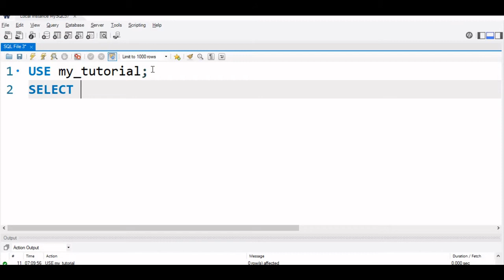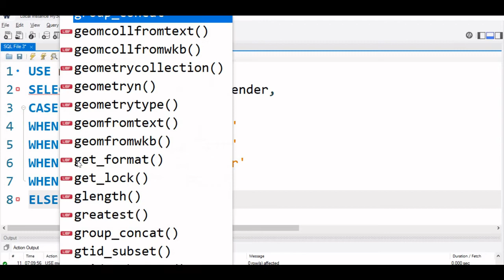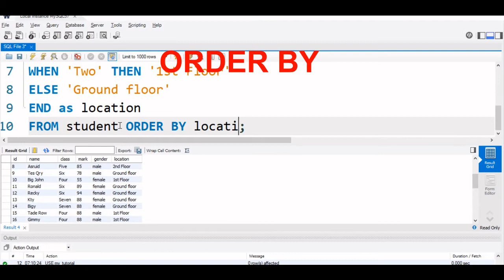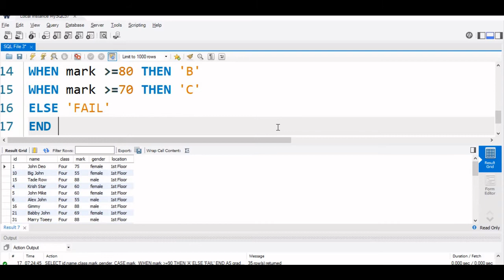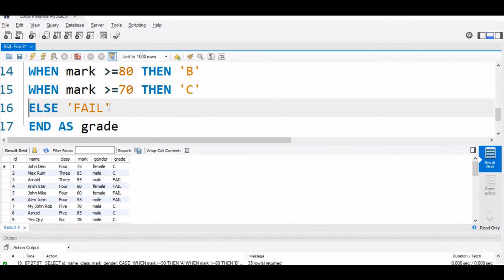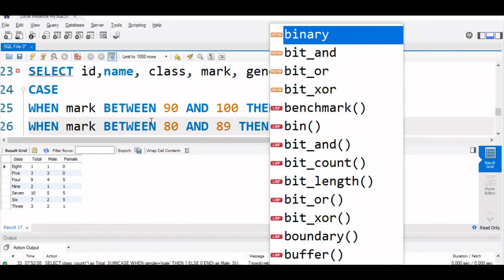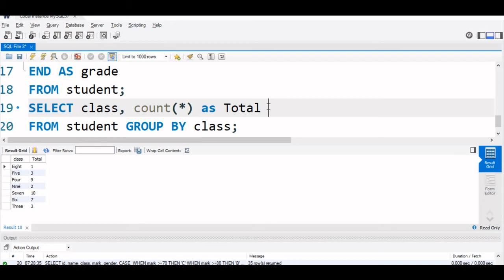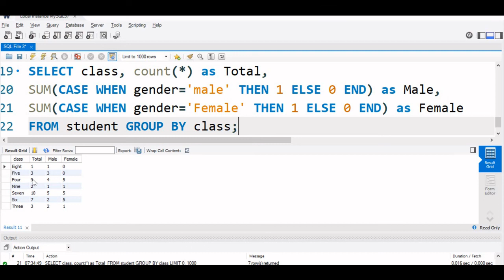MySQL case – when –then to match against value or condition with GROUP by and BETWEEN query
We can compare values or condition with column data by using CASE – WHEN queries.  For our sample student table we will use this query to assign Grade to our students.
CASE A_value
    WHEN B_value THEN B_statement
    [WHEN C_Value THEN C_statement] ...
    [ELSE X_statement]
END CASE

SELECT  `id` ,  `name` ,  `class` ,  `mark` ,  `gender` ,
CASE class
WHEN  'four' THEN   '1st floor'
WHEN  'five' THEN    '2nd floor'
WHEN  'three' THEN    '2nd floor'
WHEN  'two' THEN    '1st floor'

ELSE 'Ground floor'
END AS  location
FROM  `student` ORDER BY location

We have included ORDER BY in above query to display the rows in the order of the location column we created.
We can use condition comparison with CASE query.

CASE
WHEN mark greater than or equal to  90 THEN   'A'
WHEN mark greater than or equal to 80 THEN    'B'
WHEN mark greater than or equal to 70 THEN   'C'
ELSE 'FAIL'
END AS  grade
FROM  `student`
 We can also use BETWEEN … AND with CASE command to assign grade.

CASE
WHEN mark BETWEEN  90  AND 100 THEN   'A'
WHEN mark BETWEEN  80  AND 89 THEN    'B'
WHEN mark BETWEEN  70  AND 79 THEN   'C'
ELSE 'FAIL'
END AS  grade
FROM  `student`

GROUP BY  we can use along with case
SELECT class, count(*) as Total,
sum(CASE WHEN gender ='male' THEN 1 ELSE 0 END) as Male,
sum(CASE WHEN gender ='Female' THEN 1 ELSE 0 END) as Female
FROM student group by class;